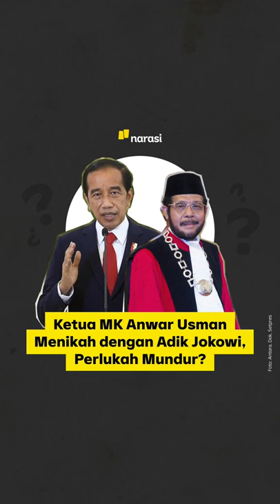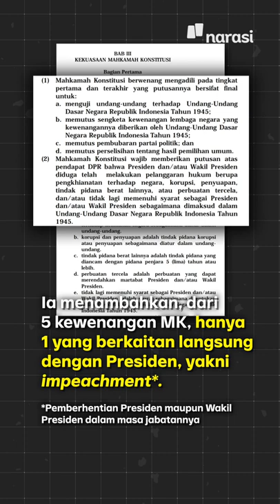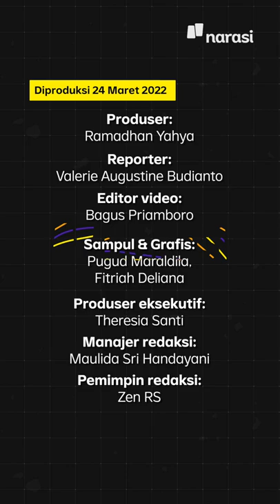Ketua MK Anwar Usman Menikah dengan Adik Jokowi, Perlukah Mundur? | Narasi Daily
Sejumlah pihak meminta Ketua Mahkamah Konstitusi (MK) Anwar Usman mundur dari jabatannya kalau sudah menikah dengan adik Presiden Joko Widodo, Idayati karena dinilai berpotensi menimbulkan konflik kepentingan.

Perlu enggak, sih, Anwar Usman mundur?
Tonton penjelasan lengkapnya di video ini ya~ | Narasi Daily

(Narasi)